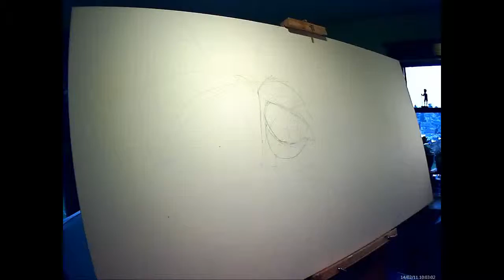speedpainting hippo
timelapse speedpainting of a large blue hippo head